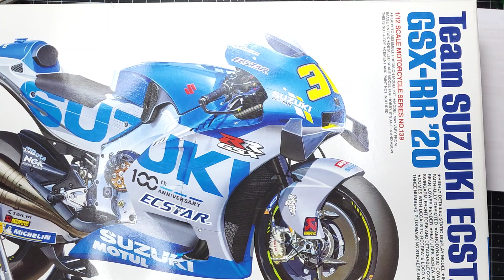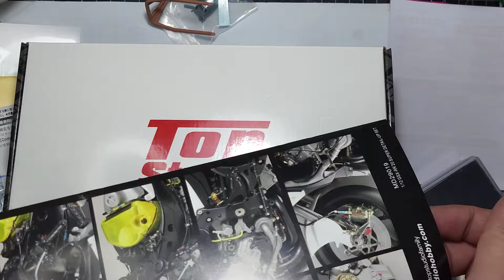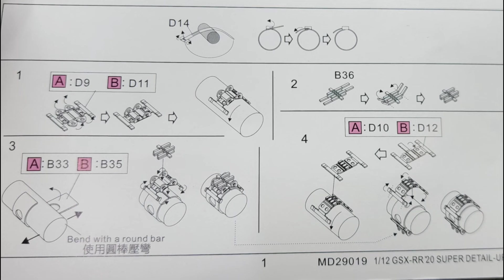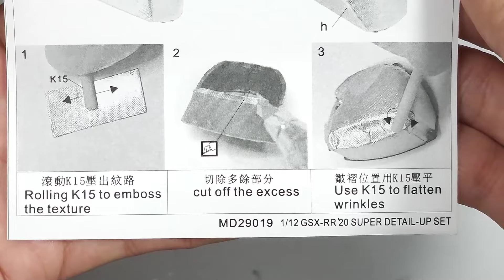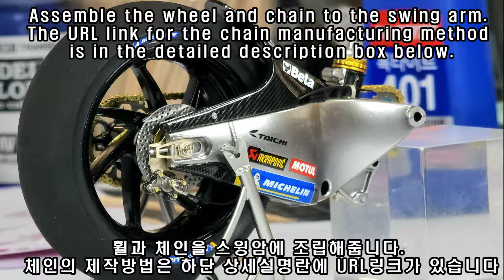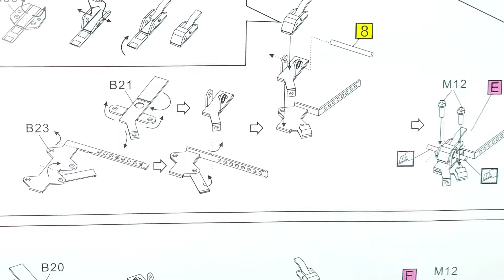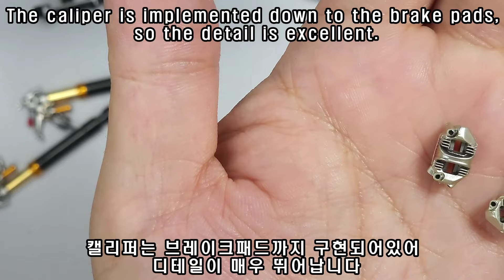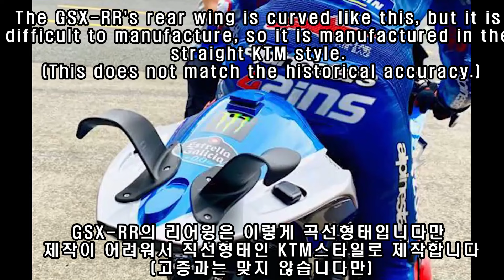[TAMIYA] 1/12 SUZUKI GSX-RR 2022 wuth topstudio super detailset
This video shows the process of creating a detailed version using Tamiya's 1/12 Suzuki GSX-RR 2020 kit as a base and Top Studio's super detail set.

타미야의 1/12 스즈키 GSX-RR 2020키트를 베이스로 탑스튜디오의 슈퍼디테일셋을 적용해서 디테일업버전으로 제작하는 과정을 담은 동영상입니다